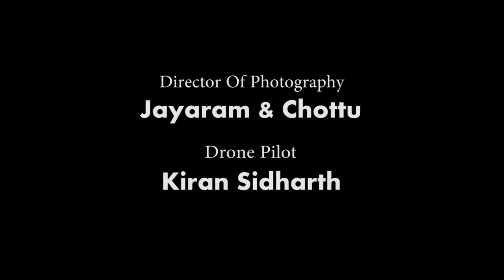Un Vizhigalil Cover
Original Version Composer - G.V. Prakash Kumar

Cover version
Singer - Subadhra Sundarajan
DOP - Chottu, Jayaram Raja
Drone Pilot - Kiran Sidharth
Direction - Kiran Sidharth, Vignesh Vicky
Editing & Colour Correction - Chottu
Mixing & Mastering @ Priya Media (Madurai)